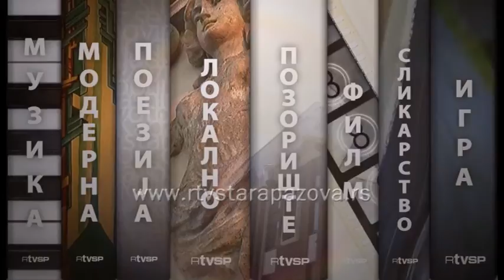Kultura u 21, 271 emisija